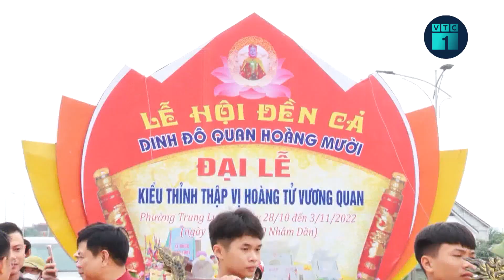Canh hầu đầu xuân Quý Mão 2023 | VTC1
VTC1 | Các giá hầu đồng với lời hát văn ngọt ngào tha thiết không chỉ tạo nên một không gian tâm linh huyền bí mà còn thể hiện được nét đẹp uy nghi, trang trọng, đa sắc màu của tín ngưỡng Thờ Mẫu trong những ngày đầu xuân năm mới.